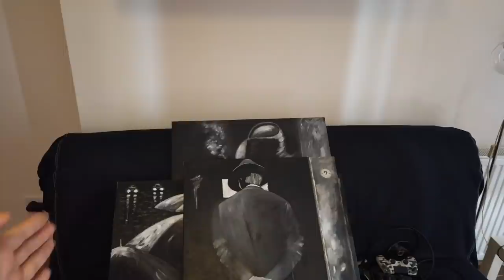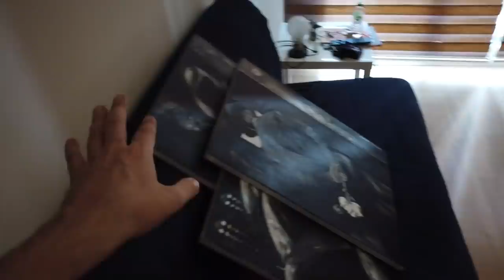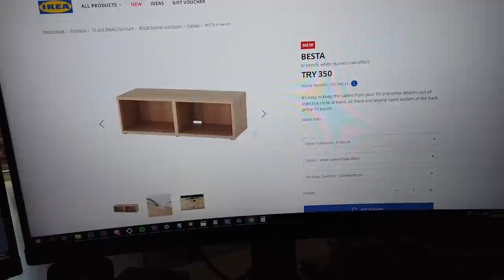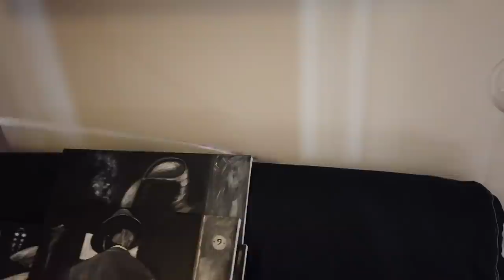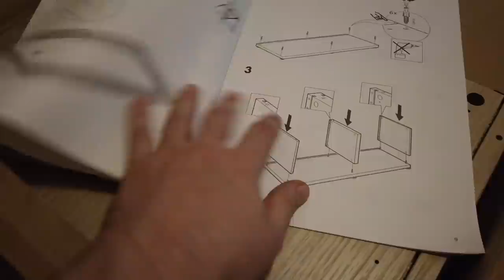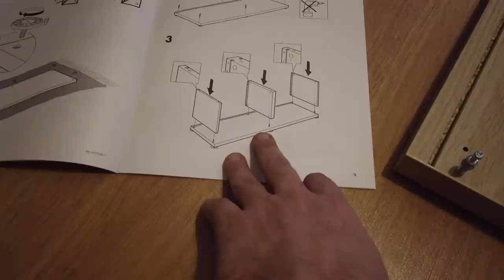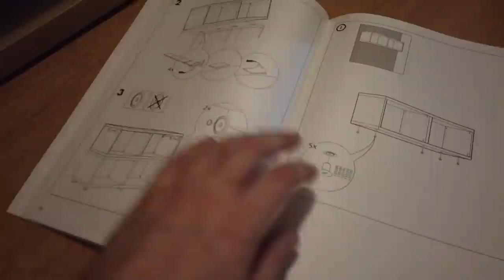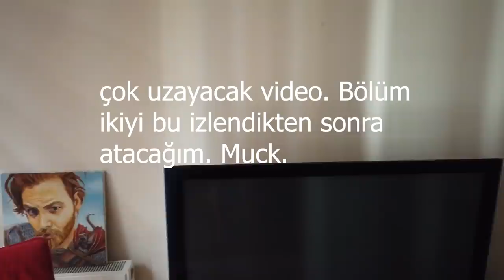SALONU YAPMAYA BAŞLADIK BÖLÜM 1 - VLOG #7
Selamlar! Şimdi götüm götüm salona girişiyorum ki tamamiyle aynı kafa. Ortalama bir maliyetle idare edebilecek dokunuşlar için; iyi seyirler dilerim :)